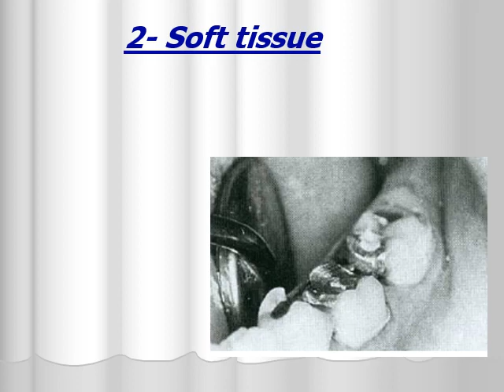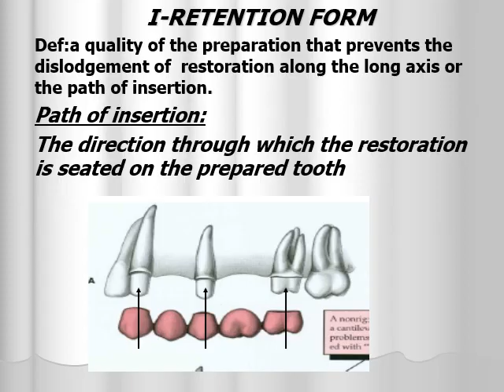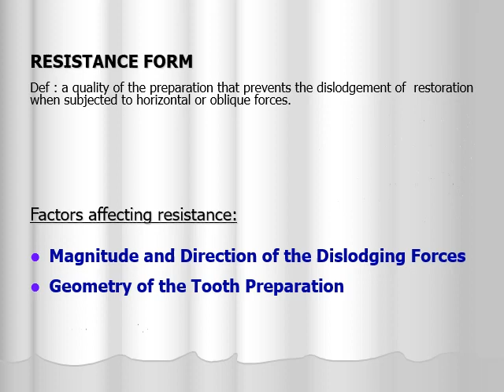DNT FPROSD211 principles